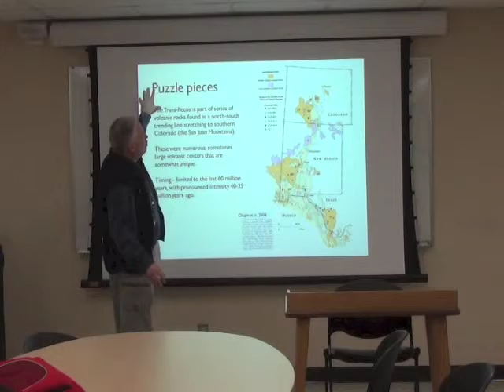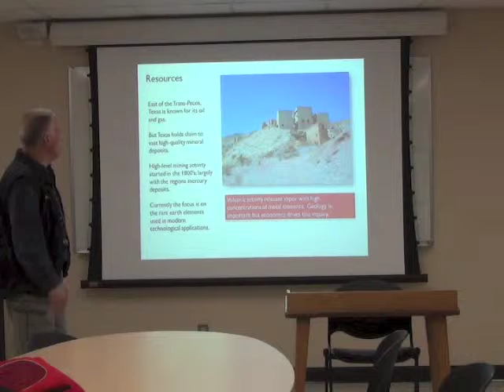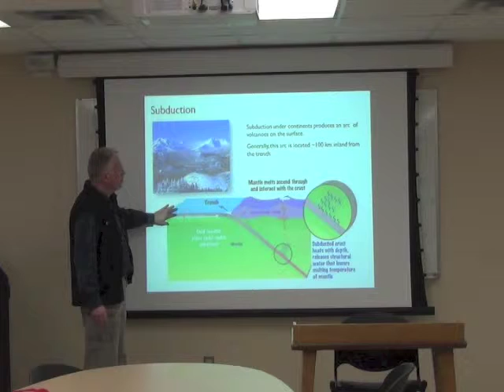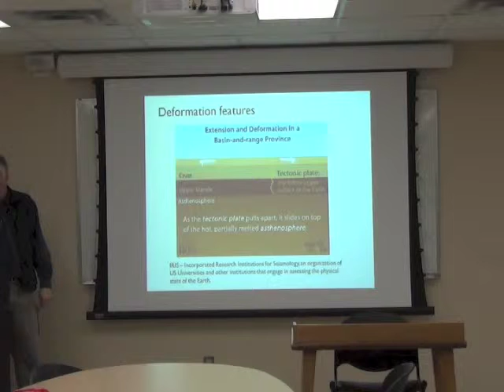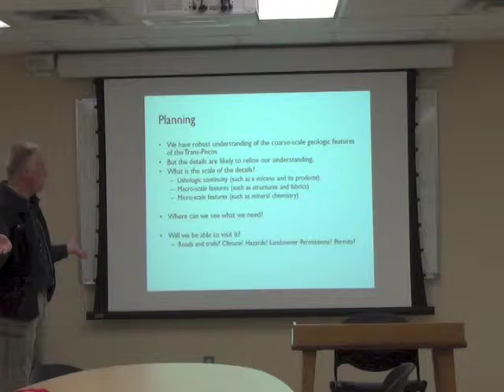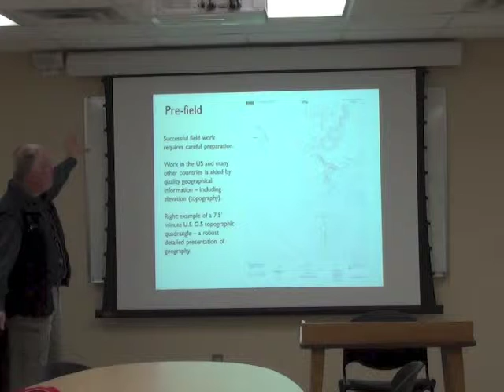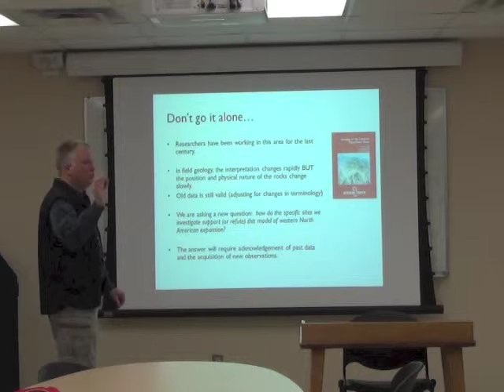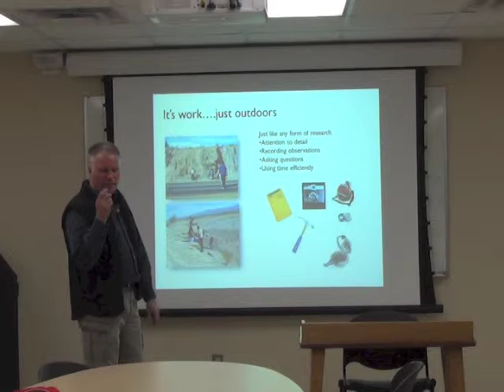Field geological tech Part II